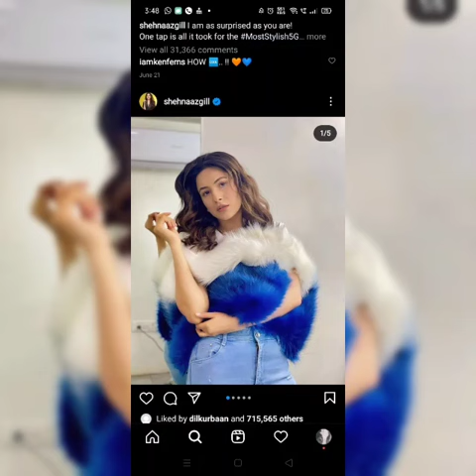हौसला रख: फिल्म मे Diljit संग नजर आएगी Shenaaj Gill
Bigg Boss 15: मे शामिल होकर अपनी आवाज का जादू बिखेरेंगी akasha Singh